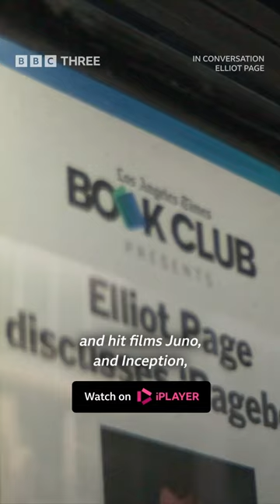'Why do I feel this way?' | In Conversation, Elliot Page